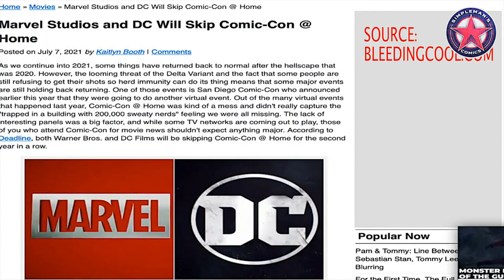Marvel and DC Comics Are Skipping San Diego Comic Con at Home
It has been reported Marvel and DC Comics with both skip SDCC Comic Con @home this year. We discuss our thoughts and whether or not it's a big deal